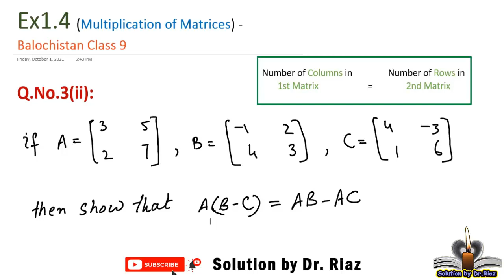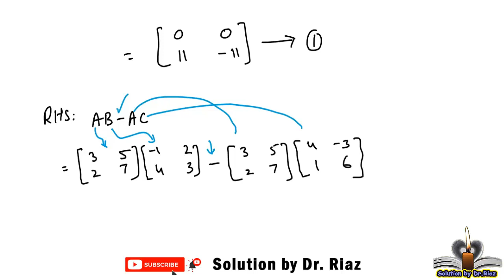ex 1.4 Q.no. 3(ii) math class 9 | balochistan board | solution by Dr. Riaz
In this video, exercise 1.4 class math 9 Q.no. 3(ii) is solved according to syllabus of quetta board, balochistan board, balochistan textbook board, pakistan.

1. solution of exercise 1.4 math class 9 balochistan
2. Q.no. 3(ii)
3. solution according to balochistan text book board, Pakistan
4. mathematic class 9
5. multiplication of matrices.
6.how to multiply two matrices
7. simple matrix multiplication
8. condition of matrix multiplications
9.Identify rows and columns
10. finding order of a matrix
11. finding additive inverse of a matrix
12. unit 1 class 9 quetta board, balochistan, Pakistan